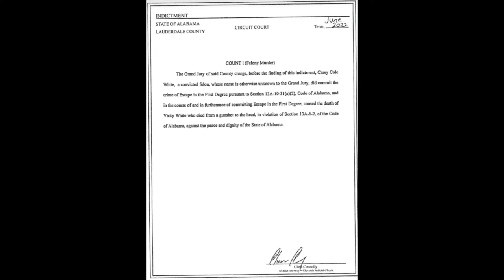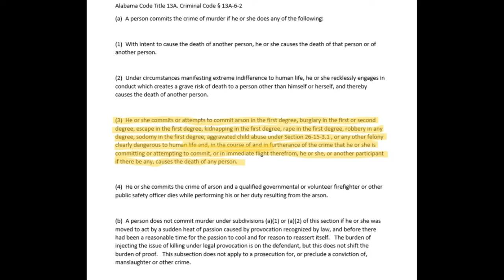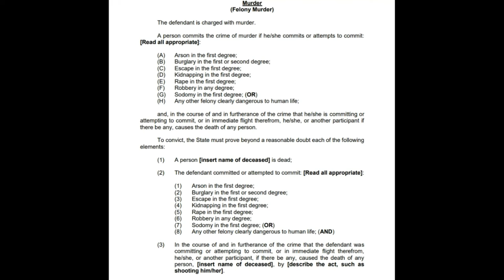Felony Murder and a Love Story: The Law and Life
Nothing says love quite like Felony Murder.  In this segment, I tell you the story of escaped inmate Casey White who was sprung from jail by his lover, Vicky White.  Vicky White just happens to be the Assistant Director of Corrections of the jail.  The pair are in the wind for eleven days and when they are caught by the U.S. Marshals Service, Vicky White kills herself.  Casey White is now charged with Felony Murder for Vicky White's death.

I am Your Lawyer Patrick McGeehan and I am Your Best Friend at Your Worst Time!

Unfortunately, we live in a society with complex and often difficult to understand laws and regulations.  I explain complex legal terms and concepts in ordinary language.

I can be contacted at:
PJM Media
1500 Beville Road
Suite 606-314
Daytona Beach, Florida 32114

No part of this video is to be considered legal advice.  This video is for entertainment and educational purposes only.  No attorney/client relationship is formed from watching this video. Although I am a Florida licensed attorney, I am NOT your attorney.  If you have a legal issue and you need the advice of a lawyer, contact your local bar association for a referral to a legal professional in your jurisdiction.

Any and all opinions expressed through this video are the opinions of the individual author.

If any part of this content is owned by some other person or entity, it is covered in Fair Use for documentary and educational purposes with the with the intent to promote discussion, promote awareness of of important issues, educate, entertain, and allow others to speak or comment freely regarding this content.

Any shooting in this video is done on a shooting range with a range officer and in a proper and safe environment.  All persons appearing herein are professionals with many years of firearms training and experience.  The contents hereof are produced strictly or educational and entertainment purposes.  Therefore, DO NOT attempt to recreate and content herein as doing such could prove to be dangerous, injurious, life threatening, or could result in the loss of life.  The handling of firearms and shooting are inherently dangerous activities for which you assume the risk related to such activities.

This content is not to be viewed or distributed in the State of California, the State of New York, or any other state of territory.  No part of this video is to be considered marketing of any product shown therein.